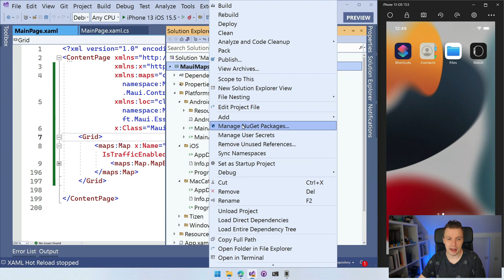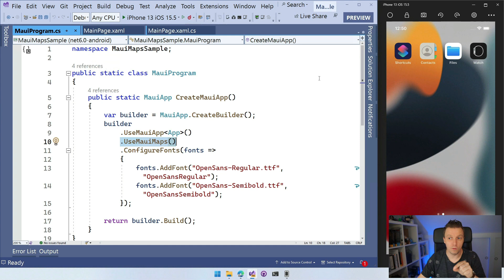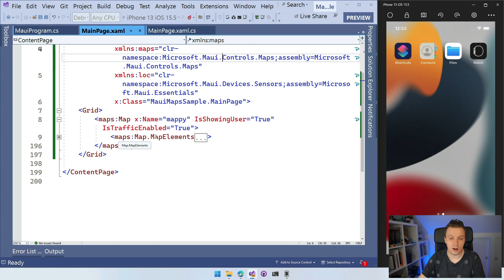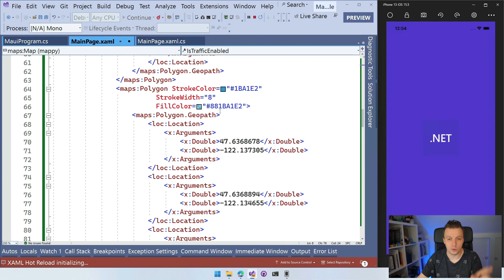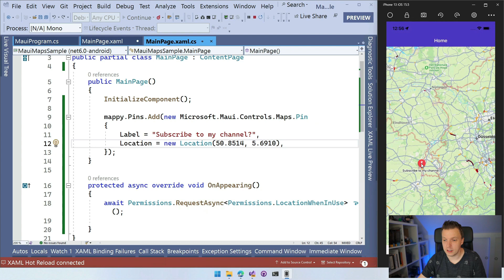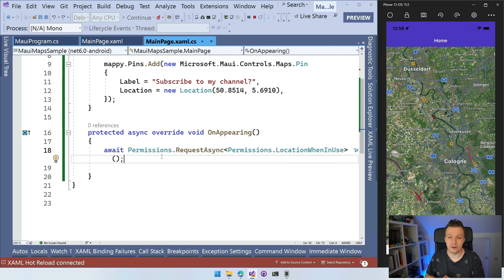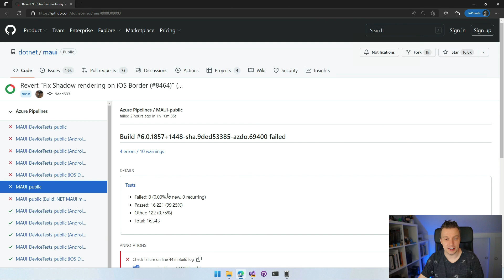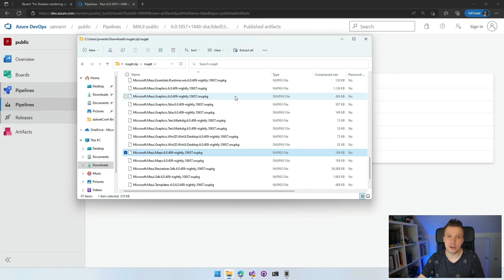.NET MAUI Maps: A First Look - Pins, Polygons and more!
It's finally here! .NET MAUI Maps is making its way into the .NET MAUI codebase so let's have a first look at what it can do. Can you keep a secret? I will also tell you how to get hold of the first bits to try .NET MAUI Maps out yourself... Today!

⏱ Timestamps
00:00 - .NET MAUI Maps
00:23 - What happened to Maps?
01:19 - Breaking Changes
02:27 - Setting up .NET MAUI Maps
05:46 - Explore Maps APIs
11:20 - Get Started Yourself Today 🤫
14:18 - What Happened to Windows?!